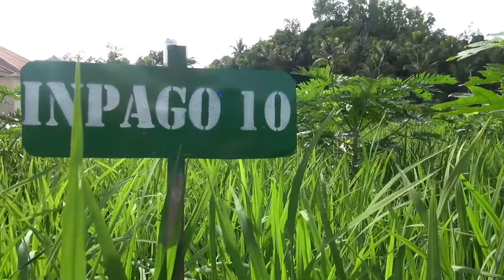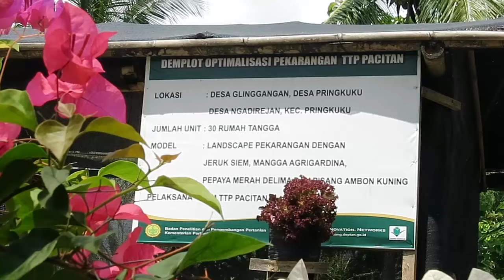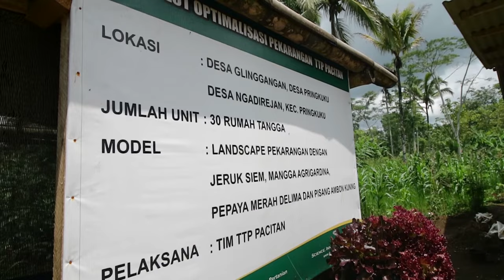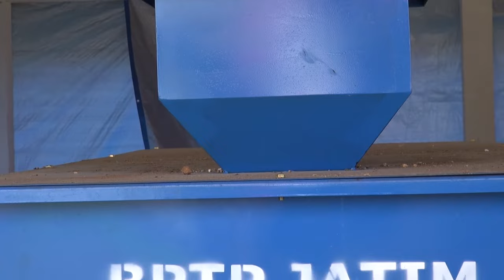DAERAH MEMBANGUN TVRI JATIM TAMAN TEKNOLOGI PERTANIAN PACITAN